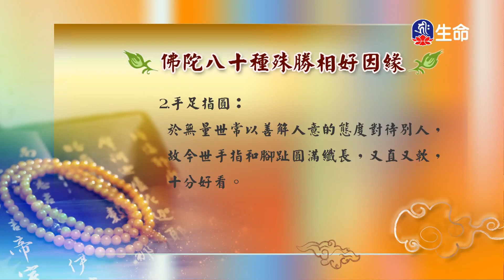佛陀八十種殊勝相好因緣-1_海濤法師救護眾生講座_(lifetv_20200920_00：00)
海濤法師救護眾生講座_佛陀八十種殊勝相好因緣。